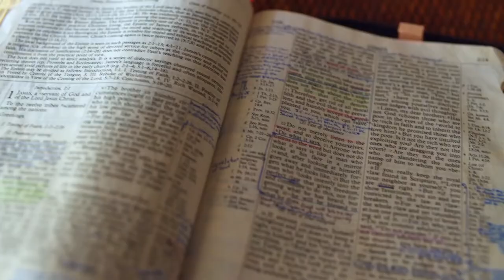Gott auf (m)einer Seite: 5. Mose 28:48-28:67